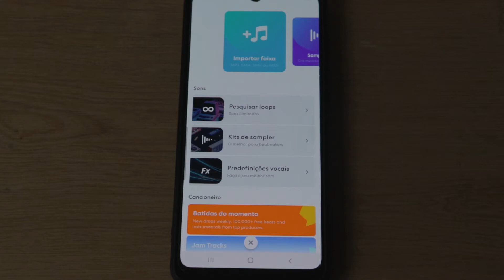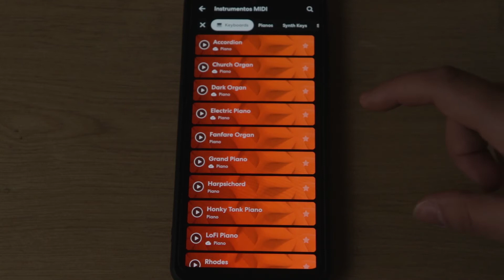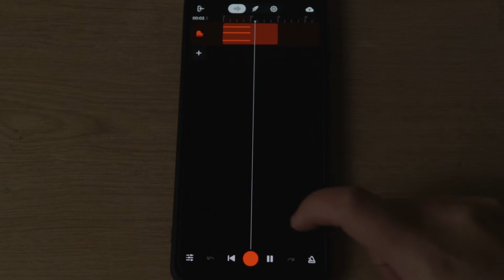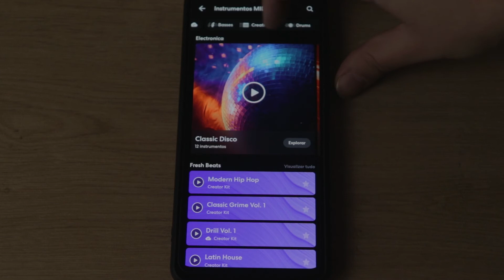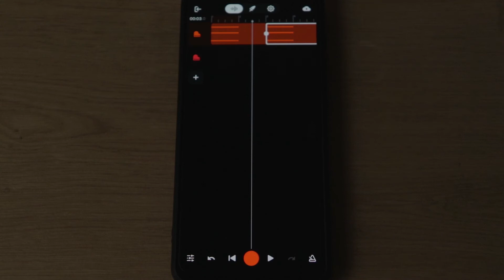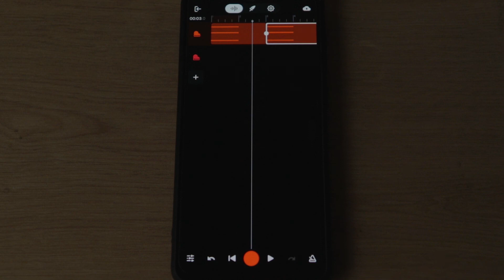FAÇA ISSO E GRAVE A SUA MÚSICA NO CELULAR SEM NENHUM EQUIPAMENTO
Se você não toca nenhum instrumento ou por algum motivo não pode fazer a gravação do instrumental da sua música, eu vou te ensinar a usar acordes e grooves de bateria prontos nas suas músicas feitas pelo celular.

🎙️ Aprenda a gravar com muita qualidade em casa no programa de gravação do Bandlab:

🎧 EQUIPAMENTOS QUE EU USO PARA GRAVAR MÚSICA COM O CELULAR::

Meu celular
Interface de áudio para celular
Cabo instrumento P10
Cabo microfone
Mini microfone
Adaptador P2 x P10
Adaptador Y